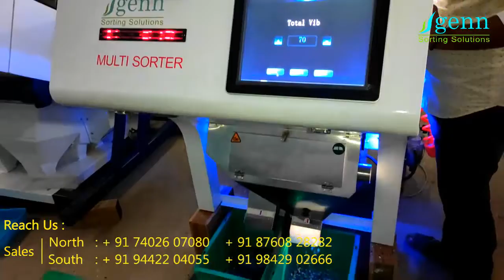Plastic Color Sorting machine Sort 9 Accept Black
Camera : Tri chromatic RGB(red,green.blue). Nikon Lens
Sensor : Toshiba brand CCD with 16200pixel
Core  (FPGA + DSP) Xilinx chip
Power supply : Mean well brand power supply
Touch screen : touch screen 7 inch 10 Inch
Wirless internet connect : Support
Remote control : Diagnosis, Debugging and software upgrading
LED source : High Luminance, Low power consumption,100k Hrs.
Valve : Festo Brand 50 billion times high-frequency ejectors
Valve ON/OFF response time  within 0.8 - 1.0 ms